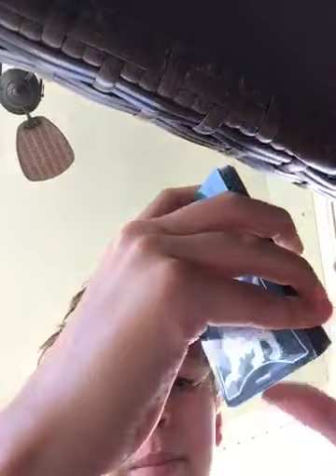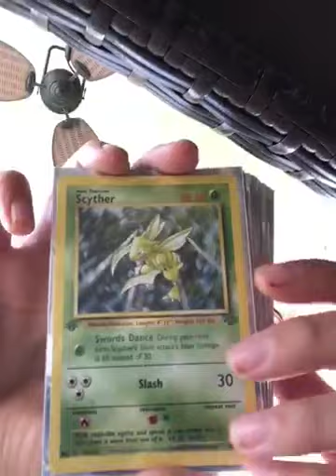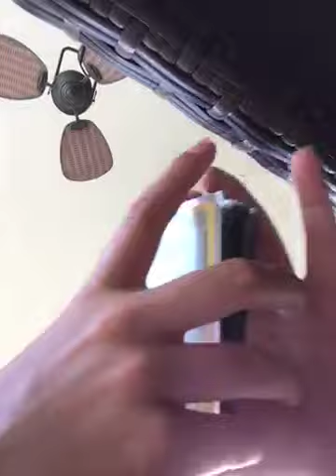First vid after break